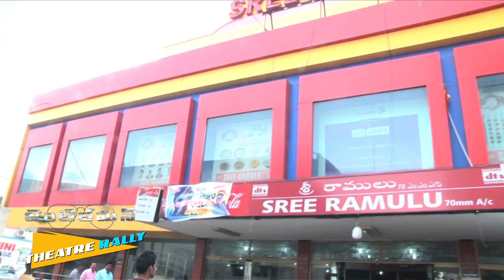Gentleman Movie Team Theatres Rally - Nani, Surabhi, Nivetha Thomas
Watch Gentleman Movie Team Theatres Rally .
Cast: Nani, Surabhi, Nivetha Thomas, Srinivas Avasarala, Vennela Kishore, Vinay Varma, Satyam Rajesh, Rohini, Pragati, Tanikella Bharani, Anand etc

Cinematography: PG Vinda
Editor: Marthand K. Venkatesh
Art : S Ravindar
Lyrics: Sirivennela Ramajogayya Sastry & Krishna Kanth
Story: R. David Nathan
Producer: Sivalenka Krishnaprasad
Screenplay, Dialogues & Direction: Mohana Krishna Indraganti